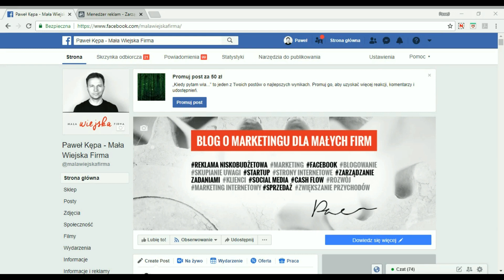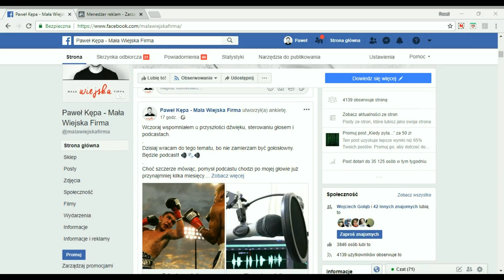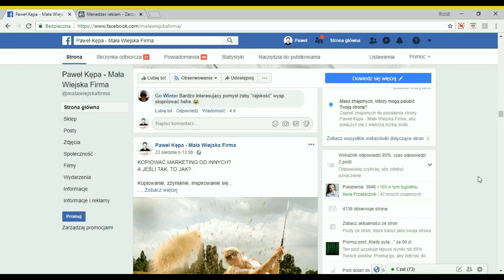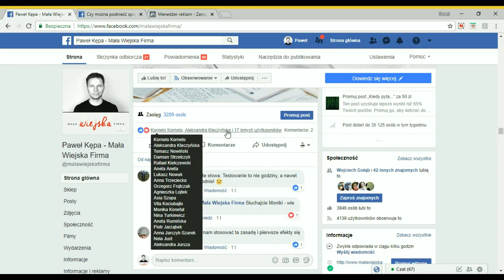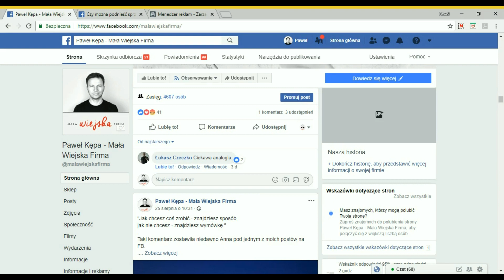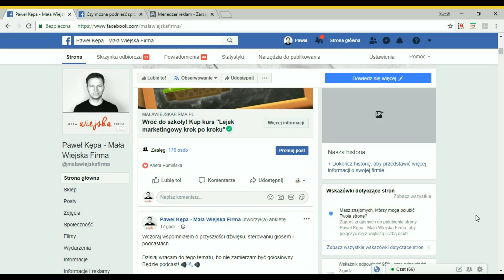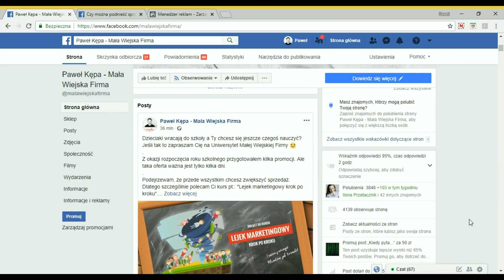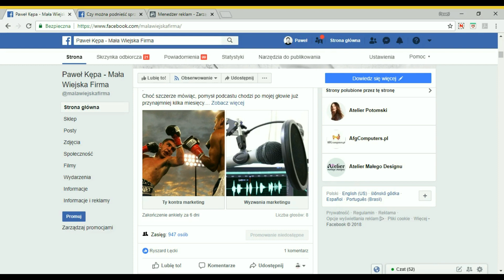Sposób na obcinanie zasięgów przez Facebooka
Cięcie zasięgów przez Fb to poważny problem dla wielu firm i osób. Algorytm Facebooka pozwala na organiczne, czyli darmowe dotarcie Twoich postów do zaledwie 5-10% fanów na Twoim fanpejdżu.
Można jednak się przed tym obronić.
W wideo pokazałem, jak publikuję posty na FB, aby zwiększyć ich zasięg. Dzięki takim zabiegom docierają one do minimum 50-75% fanów. Ale zdarzają się też sytuacje, gdzie post dociera do ponad 100% fanów.
W wideo zobaczysz też, jak dobieram posty, które później reklamuję na FB, jeszcze bardziej zwiększając zasięg.